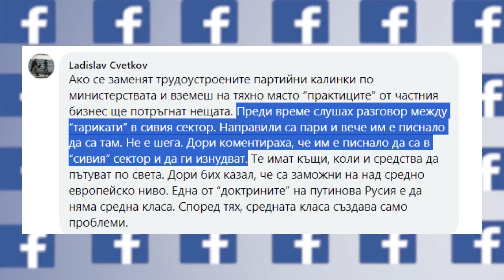Лидия Шулева в "ДЕНЯТ с В.Дремджиев", 11.4.2024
Лидия Шулева за популистките добавки и истинските проблеми на пенсионната система, хората с чували "сиви" и "черни" пари са против влизането в еврозоната и с политическата нестабилност я торпилират, присъдата на ниските "инвестиции, Радев ако имаше служебно правителство можеше да сключи още 1-2 неизгодни договора като с Боташ, България вече се е орбанизирала, партиите от демократичния спектър трябва да направят извод за политическите грешки, които бяха допуснати и това да стане по съответстващ начин